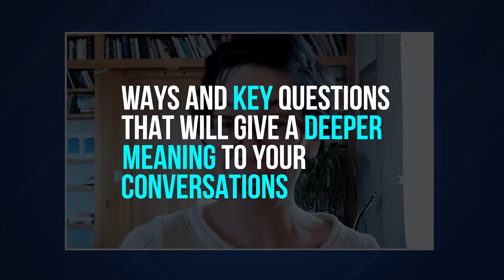Ask the right questions to have more meaningful conversations (Ximena Vengoechea)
Clip #3 from our interview with Ximena Vengoechea, author of Listen Like You Mean It: Reclaiming the Lost Art of True Connection